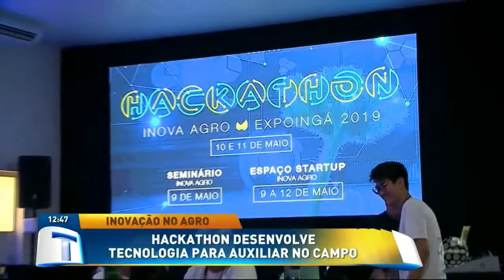Hackathon desenvolve tecnologia para auxiliar no campo - Tribuna da Massa (13/05/19)